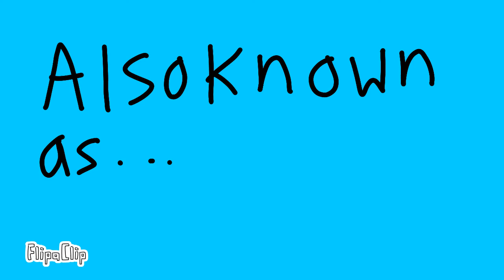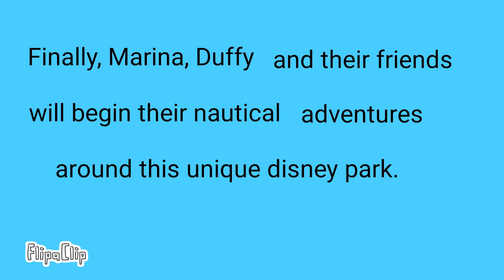Adventures at Disneysea - Concept Trailer (2021)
Here's my first concept trailer of my possible future cartoon called "Adventures at Disneysea", which is inspired by the Tokyo Disneysea theme park in Japan. It is published on 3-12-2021.

Marina Nanami is my main original character for my future cartoon.

Japanese Translation:

「アドベンチャース・アット・ディズニーシー」

これは、日本の東京ディズニーシーテーマパークに触発された、「アドベンチャー・アット・ディズニーシー」と呼ばれる私の将来のアニメの最初のコンセプトトレーラーです。 それは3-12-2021に公開されています。

七海マリナは私の将来のアニメのメインキャラクターです。

Artist: Lion Free Music (A.K.A. Topher Mohr and Alex Elena)
Year: Oct 20, 2016